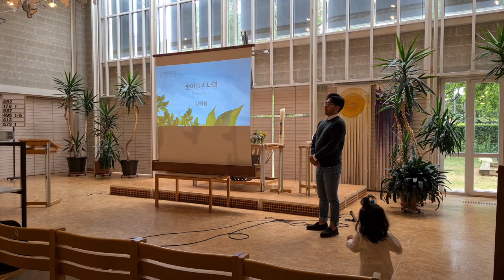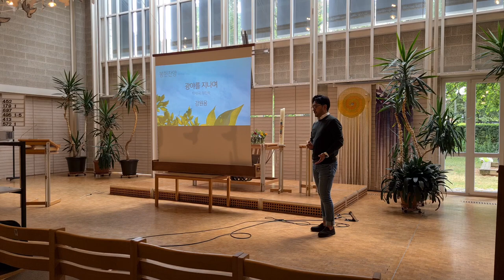[봉헌찬양] 광야를 지나며 - 강원용 (2023.07.02)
뉘른베르크 예배공동체
2023년 7월 2일 주일예배중  강원용 성도의 봉헌찬양입니다.

곡목: 광야를 지나며 (장진숙 작사/곡)
Piano: 김수진